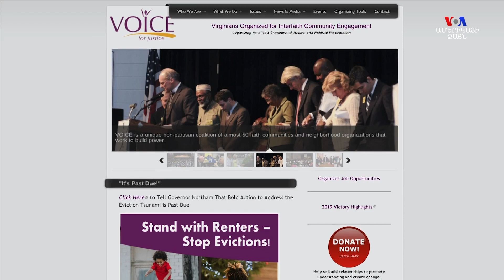Կորոնավիրուսից տուժածների թվում են միլիոնավոր տուն վարձակալողները, որոնց սպառնում է վտարման վտանգ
Համավարակի պատճառով ԱՄՆ-ում առավել շատ տուժածների թվում են միլիոնավոր տուն վարձակալողները, որոնց սպառնում է վտարման վտանգ՝ հատկապես գործազրկության դաշնային նպաստները ավարտվելուց և Հիվանդությունների վերահսկման և կանխարգելման կենտրոնի հրահանգած՝ վտարման արգելքի վերացումից հետո։